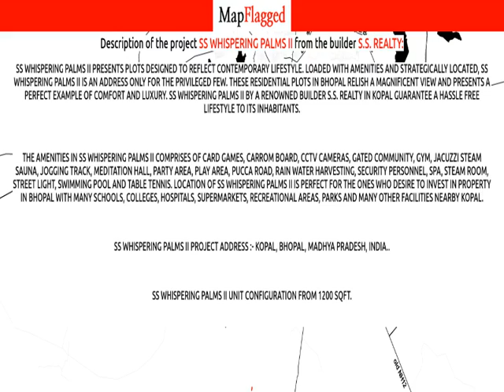Bhopal | SS Whispering Palms II by S.S. Realty at Kopal | MapFlagged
📚 Video Chapters:
0:00 Project Introduction
0:10 Project Price
0:40 Project Name
0:45 Project Address
0:50 Project Description
1:00 Project Amenities
1:05 Project Builder Description
1:10 Project Key Places
1:15 Subscribe to MapFlagged!

📣 Following is the detail of SS Whispering Palms II, a project by S.S. Realty:
SS Whispering Palms II presents Plots designed to reflect contemporary lifestyle. Loaded with amenities and strategically located, SS Whispering Palms II is an address only for the privileged few. These Residential Plots in Bhopal relish a magnificent view and presents a perfect example of comfort and luxury. SS Whispering Palms II by a renowned builder S.S. Realty in Kopal guarantee a hassle free lifestyle to its inhabitants.
SS Whispering Palms II Project Address :- Kopal, Bhopal, Madhya Pradesh, INDIA..
SS Whispering Palms II Unit configuration from 1200 sqft.

🏥 Nearest Hospitals to this Project:
Mansingh Charitable Hospital
Manisha Hospital
Nagar Hospital
RD Memorial Hospital
Police Hospital

✒️ Nearest Schools to this Project:
Middle Secondary Barkhedi Khurd
Shri Bhavans Bharti Public School
SBBPS
Regional Rural Development Training Center
Dopadi High School

🍕 Nearest Restaurants to this Project:
Nature Cottage
Mokachi Cafe
32 Degree North East Restro Lounge
Madhuram Retreat
Basil Cafe

🚃 Nearest Train Stations to this Project:
Bhopal Junction
Bairagarh Railway Station
Bhopal Railway Station-Western Gate
Habib Ganj Railway Station
Rail E-Ticket Reservation Center Irctc

🏬 Nearest Shopping Malls to this Project:
Life Style Shop
Maran Shopping Complex
Nagar Nigam Market
Ekta Market
Stop N Shop

🌼 Nearest Parks to this Project:
Gangotri Garden
Akriti Gardens
Harish Garden
Aakriti Garden
Aakriti Gardens

🎥 Nearest Movie Theaters to this Project:
M.K. Cinema
SJ Entertainments
Rang Mahal Talkies
Sangeet Cineplex
Colors Mall

☕ Nearest Cafes to this Project:
Varsha Cafe
Cafe Ritrovo
Indian Coffee House
Nescafe Coffee Point
Bhopali Beats Cafe

✈️ Nearest Airports to this Project:
Bhopal airport

🏢 Nearest Stores to this Project:
Atc9 Steels
Laxmi Krupa Store
State Institute Agricultural
Raju Kirana Store
Agrwal Steel Traiding Company

➕ Nearest Doctors to this Project:
Dr Vijay Verma
Dr A K Srivas
Dr Sandeep
Dr Sunita
Dr Anil